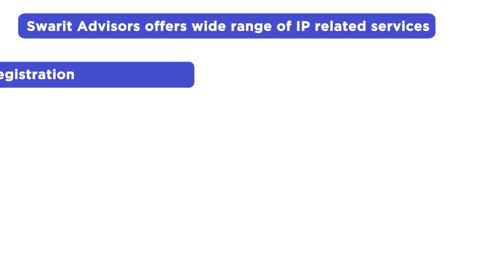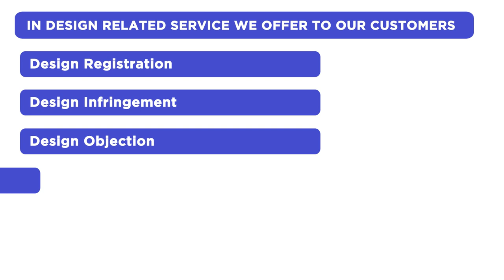Welcome to Swarit Advisors | Introduction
As you already know that establishing a new brand or a business can be a complex task for many and if you are a business or brand owner you would know what I mean. Amidst this we want to introduce you to Swarit advisors is a technology motivated platform establishing specialized IP related services across India and abroad. We are dedicated to helping start-ups, companies, or organizations to monetize, defend, protect and expand their IP portfolios. SwaritAdvisors offers wide range of IP related services including TrademarkRegistration, Patent Registration, Design Registration, Copyright Registration in all over India and other countries also. We have worked with a large number of companies or organizations and helped them to build a brand. Swarit Advisor is committed to solving IP issues and challenges of players in the field of innovation comprising start-ups and facilitators by giving the most relevant solution, provided through its team of customer-focused industry IPprofessionals.

So, now I’m going to tell you about different IPR services that we provide to our customers.

@1 THE TRADEMARK RELATED SERVICES WE OFFER: Trademark registration, Trademark objection, Trademark assignment, Trademark renewal, Trademark infringement, Trademark Rectification , Trademark opposition
@2 IN DESIGN RELATED SERVICE WE OFFER - Design registration, Design infringement, design objection, design rectification, design renewal and design assignment.
@3 IN PATENT RELATED SERVICE WE OFFER- Patent registration, provisional patent and patent Search.

Swarit is committed to offer customized solutions to their customers and in the process it never compromises with the quality of services it provides. Developing great products, delivering high quality services and customer centric business are some of the key target of this company. Swarit is your go-to-go partner for establishing your brand and business to the next level. We have positively impacted growth of businesses not just in India but in different countries. So what are you waiting for visit swaritadvisors.com today to transform your brand to another Level.